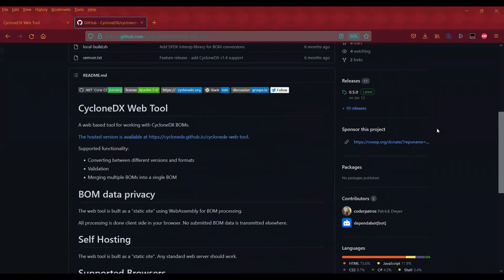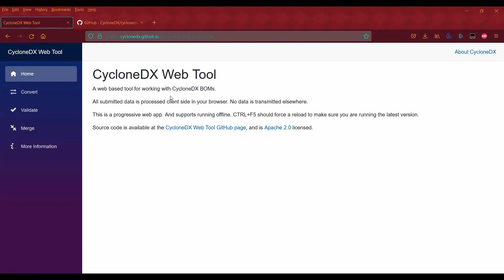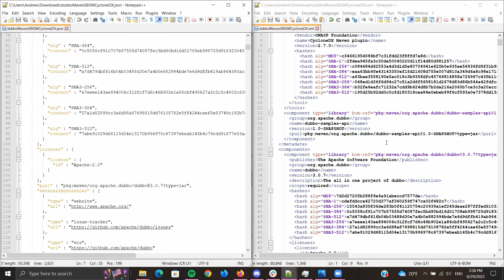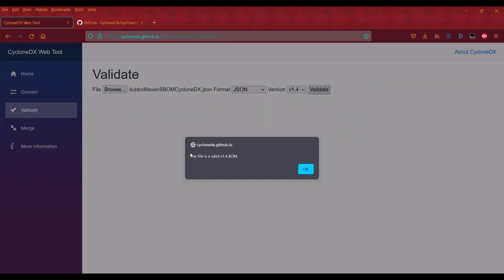Tool Review: CycloneDX Web App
Summary
CycloneDX Web App is a web application that be be run locally or through the CycloneDX GitHub page to easily use basic SBOM tools through a GUI. In this video, we will demonstrate how to access the website and a few of its features.

Chapters
0:00 Intro
0:29 Installation
0:52 Online Webpage Overview
1:37 Convert Command
2:10 Comparing Output
2:48 Validate Command
3:22 Final Thoughts
3:45 Thanks for Watching!

More Great SBOM Resources!